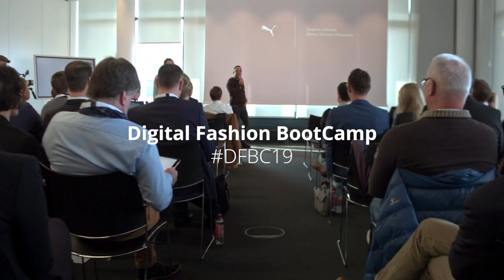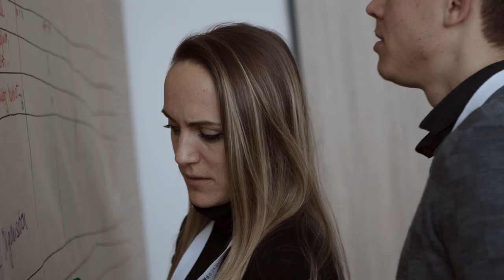Digital Fashion BootCamp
Together with sports brand PUMA we organized the Digital Fashion Bootcamp with the aim to create a platform, where fashion brands and retailers are coming together to get inspired, learn, discuss and exchange. Fantastic speakers sharing the latest insights, challenging workshops and motivated guests made the day special. Watch the video to see the highlights of the Digital Fashion Bootcamp!